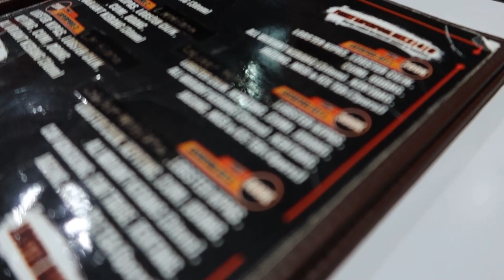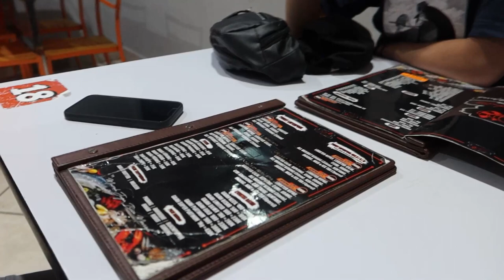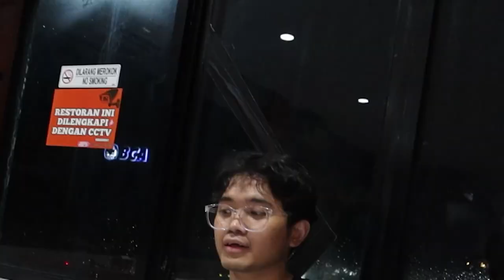Makan lobster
Siapa tau ada yg mau donasi buat gw beli nasi uduk yakan